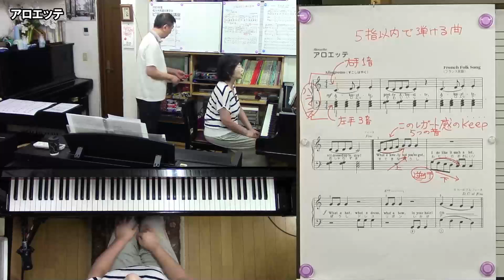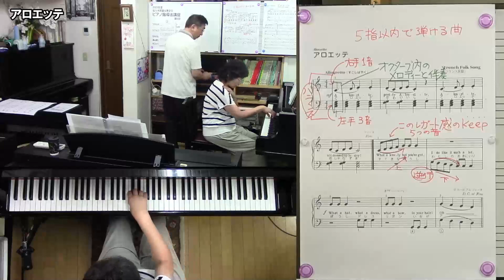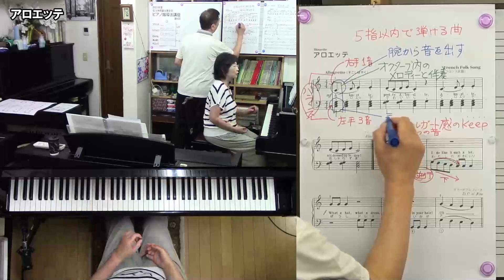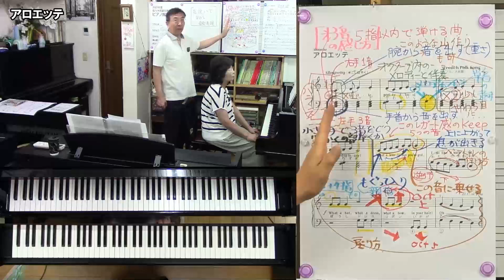【楽曲解説】フランス民謡◎アロエッテ【講座サンプル動画】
▼メンバーシップ特典対象動画です▼

こちらの動画は2021年度佐々木邦雄＆佐々木恵子のピアノ指導法講座で取り上げた1曲のダイジェスト映像です。

実際の映像は約30分間の間で楽曲の分析や演奏法、指導の仕方などを徹底的にレクチャーしております。

本編はケーエスミュージックストアにてお求め頂けます（DVD又は動画ダウンロード）